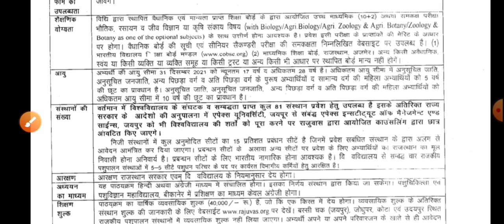AHDP Diploma ~ 1st List Date ? || इनको मिलेगी कॉलेज ?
My sister Youtube channal ~